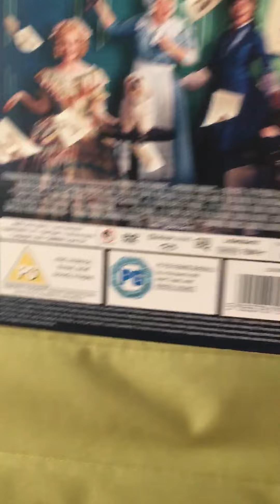The Personal History Of David Copperfield UK DVD Unboxing